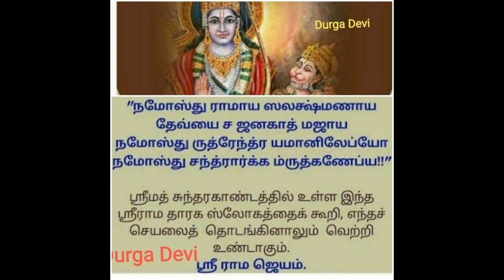Lord Hanuman Devotional son in tamil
Shri Guru Charan Saroj Raj
Nij mane mukure sudhar
Varnao Raghuvar Vimal Jasu
Jo dayaku phal char

Budhi Hin Tanu Janike
Sumirau Pavan Kumar
Bal budhi Vidya dehu mohe
Harahu Kalesa Vikar

Anjani-putra Pavan sut nama

Kanan Kundal Kunchit Kesa

Hath Vajra Aur Dhuvaje Viraje
Kandhe moonj janehu sajai

Tej pratap maha jag vandan

Prabu charitra sunibe ko rasiya

Vikat roop dhari lanka jarava

Bhima roop dhari asur sanghare
Ramachandra ke kaj sanvare

Tum mam priye Bharat-hi sam bhai

Us kahi Shripati kanth lagaave

Yam Kuber Digpal Jahan te

Tumharo mantra Vibheeshan mana
Lankeshwar Bhaye Sub jag jana

Yug sahastra jojan par Bhanu

Jaladhi langhi gaye achraj nahee

Durgaam kaj jagat ke jete

Ram dware tum rakhvare,
Hoat na agya binu paisare

Sub sukh lahai tumhari sarna
Tum rakshak kahu ko dar na

Teenhon lok hank te kanpai

Bhoot pisach Nikat nahin aavai
Mahavir jab naam sunavai

Nase rog harai sab peera
Japat nirantar Hanumant beera

Sankat se Hanuman chudavai
Man Karam Vachan dyan jo lavai

Sub par Ram tapasvee raja

Aur manorath jo koi lavai
Sohi amit jeevan phal pavai

Charon Yug partap tumhara
Hai persidh jagat ujiyara

Asur nikandan Ram dulhare

Ashta sidhi nav nidhi ke dhata
Us var deen Janki mata

Janam janam ke dukh bisravai

Anth kaal Raghuvir pur jayee
Jahan janam Hari-Bakht Kahayee

Aur Devta Chit na dharehi
Hanumanth se hi sarve sukh karehi

Jai Jai Jai Hanuman Gosahin
Kripa Karahu Gurudev ki nyahin

Jo sat bar path kare kohi
Chutehi bandhi maha sukh hohi

Jo yah padhe Hanuman Chalisa
Hoye siddhi sakhi Gaureesa

Keejai Das Hrdaye mein dera

॥Doha॥
Pavantnai sankar haran,
Mangal murti roop.
Ram Lakhan Sita sahit,
Hrdaye basahu sur bhoop.